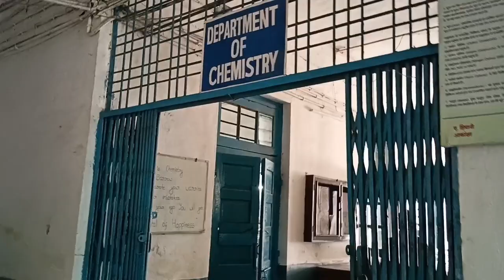Bilasa Girls College Bilaspur Chhattisgarh| My New